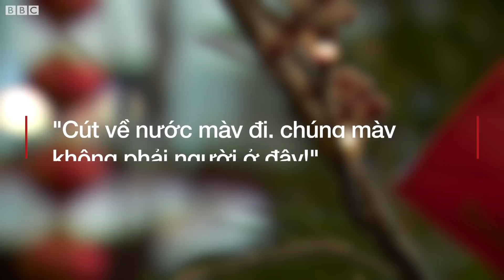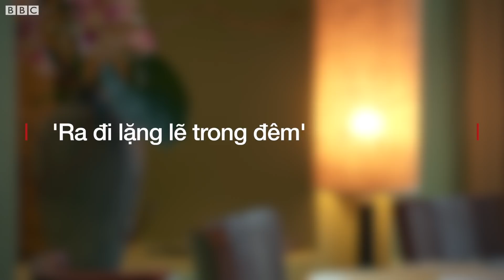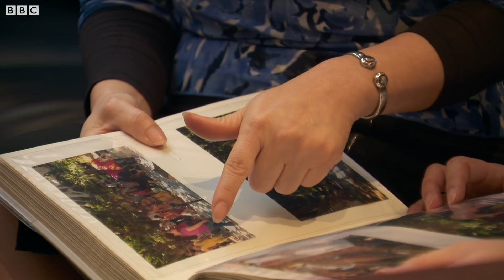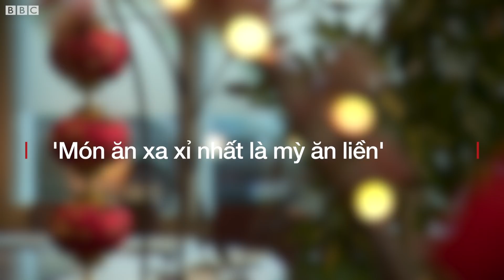Cuộc chiến 1979: nạn kiều Amie Mui Lee 'bị hắt hủi cả đời'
Câu chuyện của người phụ nữ gốc Hoa sinh ra ở Quảng Ninh và rời Việt Nam trong làn sóng nạn kiều 1978. Vượt biên Trung Quốc, sang Hong Kong rồi qua Anh Quốc tỵ nạn, chị Amie bị xa lánh và kỳ thị ở nhiều nơi chị đến.

Trải nghiệm cơ cực giúp chị trở nên mạnh mẽ hơn, và giờ đây chị chấp nhận quá khứ và dám sống thật với mình. Hàng năm, chị gây quỹ từ thiện để giúp đỡ phụ nữ và trẻ em khó khăn ở Việt Nam, nơi chị coi là quê hương.